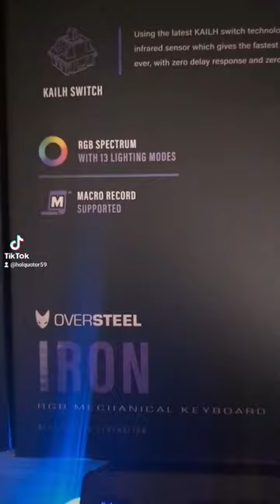mon premier clavier mécanique OVERSTEEL iron Switch red kailh 29€86